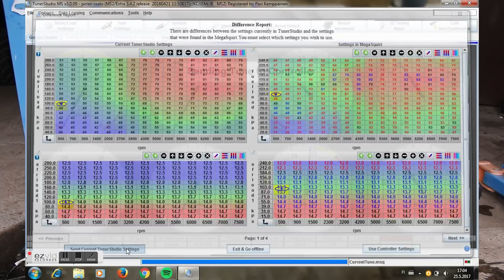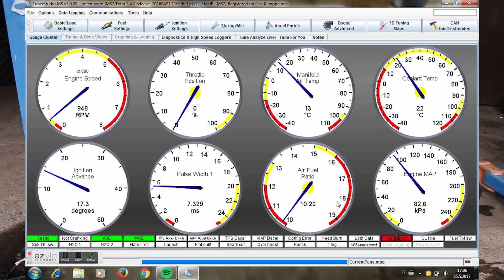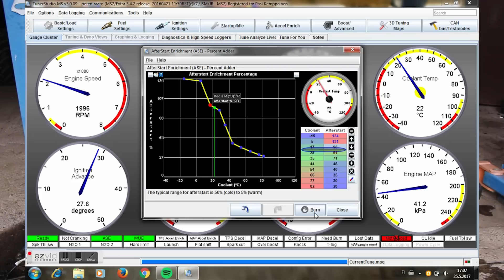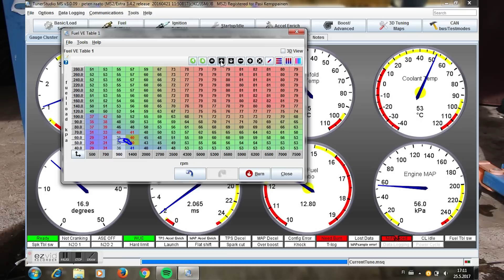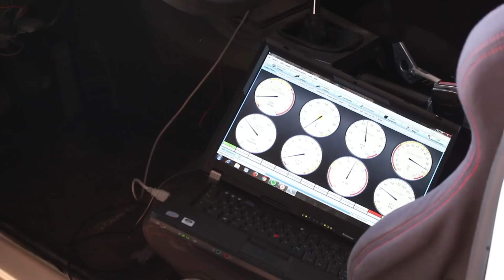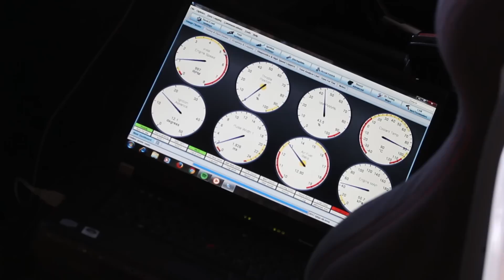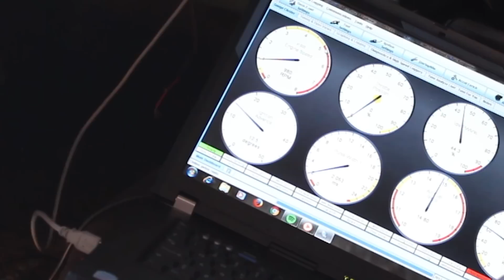How to turbo BMW m50/m52 engine, S02E09 Finishing touches and idle tuning.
This time we will finish the build by welding outlet pipe to the turbo compressor housing and install last bits to the turbo setup. Unfortunately we can't drive the car because of busted rear end bearings so in rest of the video we will focus on tuning the idle and startup.